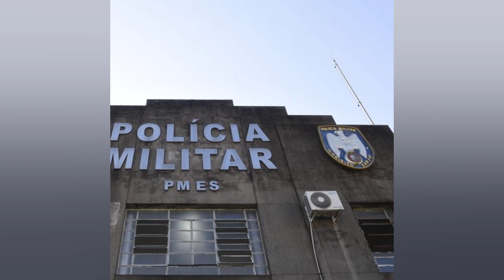CELTA DE VIGO EMPRESTA BRASILEIRO RALPH SILVA AO AL AHLI. DO QATAR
O Al Ahli. do Qatar. acertou a contratação por empréstimo do zagueiro Ralph Silva. de 25 anos. que pertence ao Celta de Vigo. da Espanha. Revelado pelo Guaratinguetá. o xerife chegou ao clube espanhol na temporada 2014/2015. Além de ter vestido as cores do clube comandando pelo técnico Eduardo Coudet. Ralph soma passagens pelo Órdenes. e pelo Logroñés. também da Espanha. Essa será sua primeira experiência em solo asiático.   Estou feliz com essa oportunidade. Um novo desafio na minha carreira. uma nova história que Deus fez por mim. Que eu possa representar e conquistar os objetivos do clube   disse o xerife. antes de falar sobre o novo país:   Li bastante a respeito. Um país que tem se modernizado bastante. espero aprender bastante a cultura daqui. e confesso que estou ansioso pela Copa do Mundo. Quem sabe eu não veja de perto os jogos? (Risos)   concluiu Ralph.